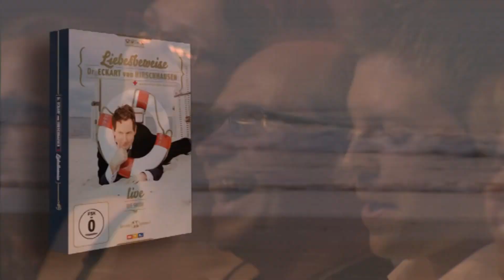Dr. Eckart von Hirschhausen - Humor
Liebesbeweise auf DVD ¹

 Frauen stehen auf witzige Männer: Wie sieht es aber bei den Männern aus? Hirschhausen verrät in seinem neuen Programm Liebesbeweise die Antwort.

 ¹Affiliate Link